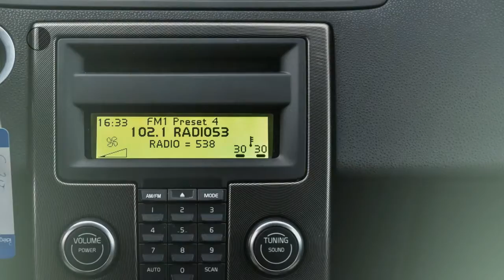Volvo C30 2.0 145pk R-Edition